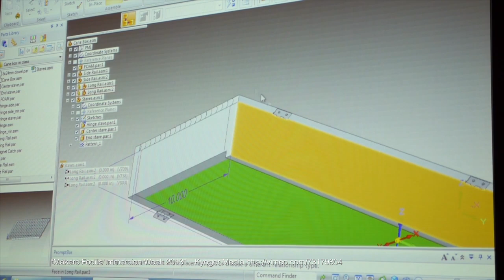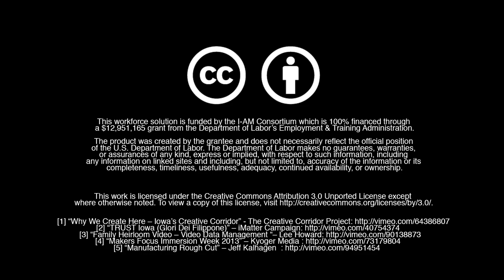Elevate Iowa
Iowa is a state with a proud history. Become a part of it, with a career/training in advanced manufacturing.